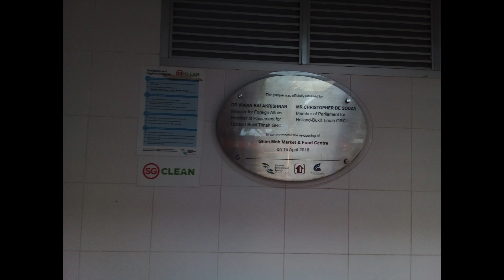Ghim Moh and Holland Drive Photo Showcases 26th November 2023 Sunday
This video showcases Ghim Moh Market and Food Centre, Holland Drive Market and Food Centre and Kopi Tarik at Ghim Moh, Singapore.

This video was recorded on 26th November 2023 Sunday At Ghim Moh and Holland Drive, Singapore and this video was recorded by me.